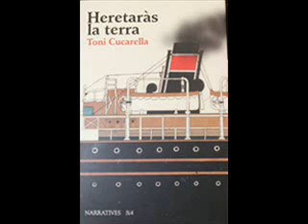literatura catalana 01